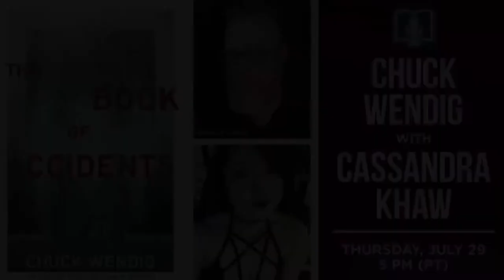Chuck Wendig presents The Book of Accidents in conversation with Cassandra Khaw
A family returns to their hometown — and to the dark past that haunts them still — in The Book of Accidents (Del Rey), a new masterpiece of literary horror by Chuck Wendig, bestselling author of Wanderers. Long ago, Nathan Graves lived in a house in the country with his abusive father — and has never told his family what happened in that house. Long ago, Maddie Graves was a little girl making dolls in her bedroom when she saw something she shouldn’t — and is trying to remember that lost trauma by making haunting sculptures. Long ago, something sinister, something hungry, walked in the tunnels and the mountains and the coal mines of their hometown in rural Pennsylvania. Now Nate and Maddie are married, and they have moved back to their hometown with their son, Oliver. And now what happened long ago is happening again… and it is happening to Oliver. He meets a strange boy who becomes his best friend, a boy with secrets of his own, and a taste for dark magic. This dark magic puts them at the heart of a battle of good versus evil and a fight for the soul of the family — and perhaps for all of the world. But the Graves family has a secret weapon in this fight: their love for each other. Wendig was joined in conversation by Cassandra Khaw, game writer and author of Nothing but Blackened Teeth.